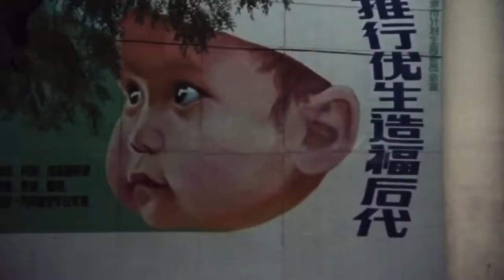Pavarotti in China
Film: Distant Harmony: Pavarotti in China

In June, 1986, the government of China invited Luciano Pavarotti to give a series of concerts and to perform La Bohème in Beijing.

As the tour progressed and audience demand grew, Pavarotti was summoned by the General Secretary of the Chinese Communist Party, the reformer Hu Yaobang, and invited to sing in the Great Hall of the People.

It was for China a moment of “maximum openness.”

Three years later, long after the release of the documentary film “Distant Harmony: Pavarotti in Chin”, it would be Mr.Hu’s funeral that triggered the fatal protests of Tiananmen Square. Unfortunately, the protestors were brutally massacred at the end.